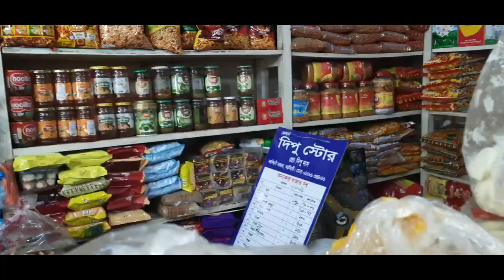Vlog#2:বৃষ্টি আর বিদ্যুৎ ছাড়া দিন।